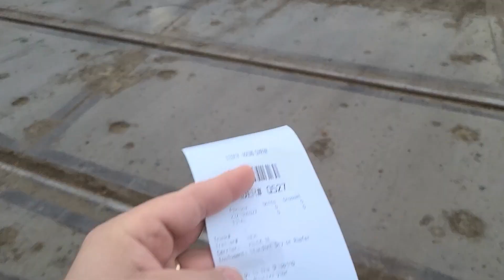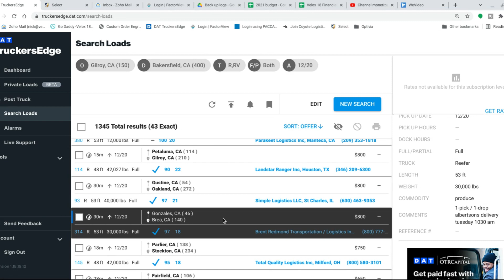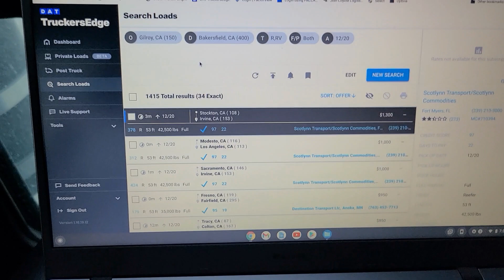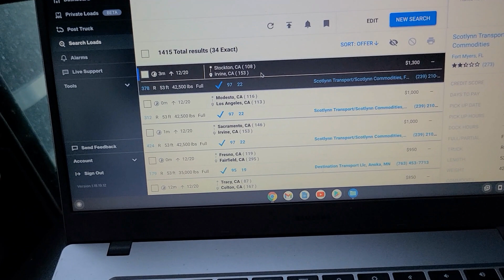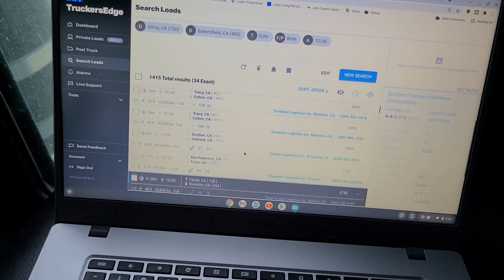Christmas Week Has The Load Boards Looking Weird | Trying To Find A Load South | DAT Load Board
We picked up another local load to Gilroy but we had a hard time finding a good paying load from there. The load boards looked weird but my guess is that it's due to the holiday week. We eventually find a load and head south!